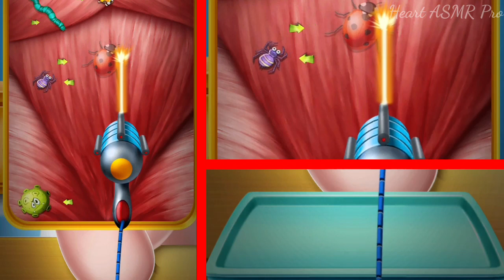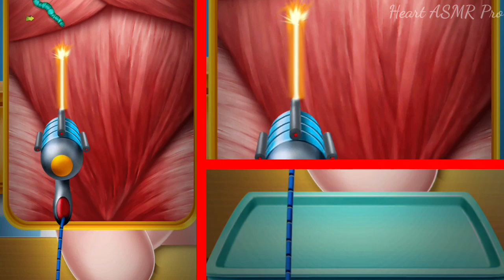ASMR 거대 눈꺼풀 다래끼 및 밀리아 치료 | Stye And Eye Milia Treatment Animation | Satisfying Sound By heart asmr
ASMR Treatment athlete's foot and warts between toes at home | Foot care animation

High heels always cause many foot problems for girls. A young girl had tinea pedis and plantar warts between toes, which she treated at home in a lovely way. Let's turn difficulties into joy, girls who love high heels!

Artwork and animation works take a lot of time and effort to complete, so please respect copyright and please don't reup! All content, video animation belong to Heart ASMR Pro

사람들이 다래끼에 관심이 많은 것 같아서 오늘은 다래끼와 밀리아 치료 방법에 대한 애니메이션 비디오를 계속 제작합니다. 당신이 그것을 좋아하기를 바랍니다!

면책 조항: 영상에 나오는 시술은 반드시 전문의와 충분한 상담 후 전문적인 장소에서 시술을 받아야 합니다.

배경음 없이 ASMR 부분을 더욱 강조하여 만들었습니다.
최상의 경험을 위해 헤드폰을 사용하십시오.